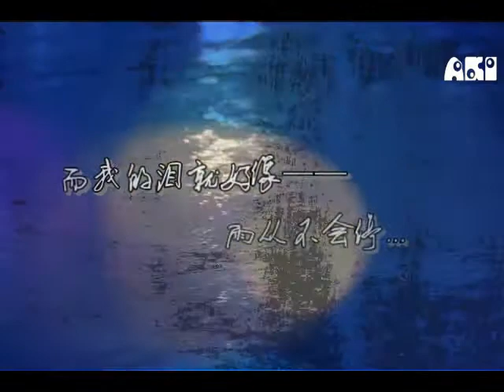【PKR】sadness never ending（4th episode）.wmv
CP: yamap and kame/ yamap with ryo

the 4th  episode of the story.